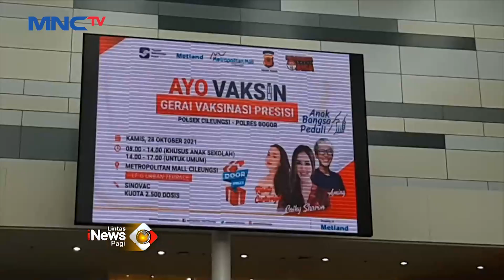Kejar Target Vaksinasi, Pemkab Bogor Libatkan Artis LIP 29/10